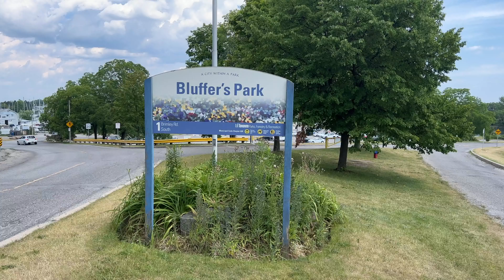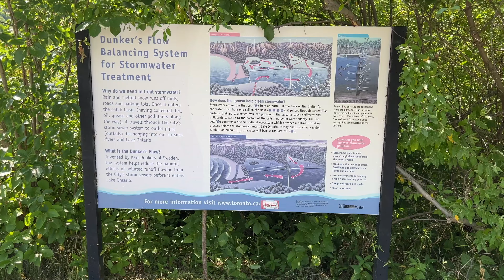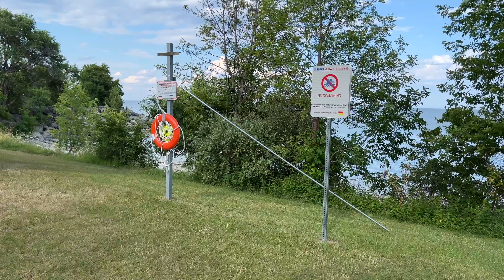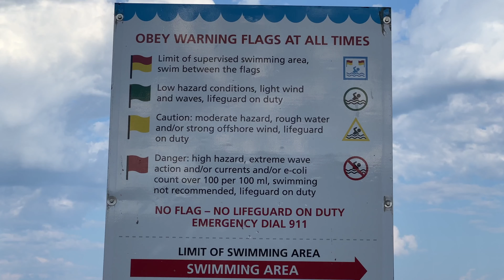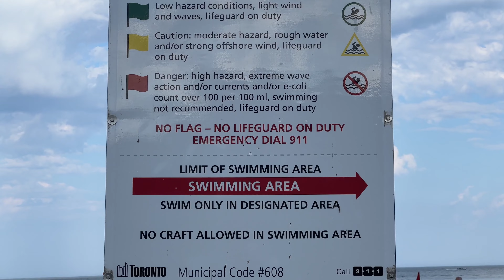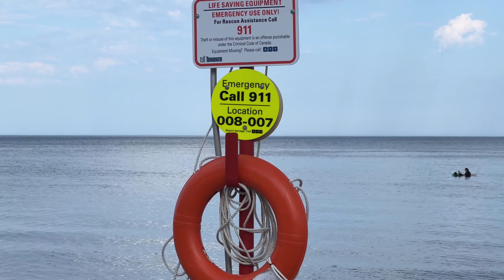Scarborough Ontario Canada Vlog 1 1-Bluffer's Park and Beach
This video is about Bluffer's Park and Beach in Scarborough Ontario Canada Vlog 1.